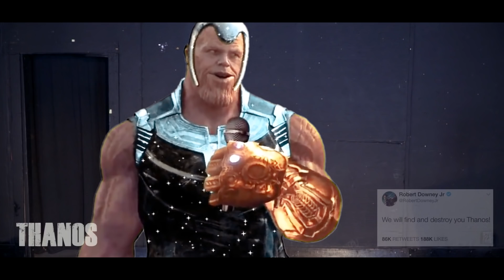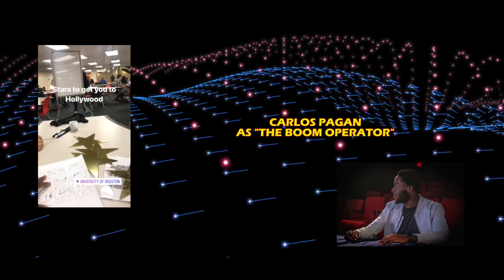Sing Off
People from across the United States of America and around the world will compete on this competitive singing show in front of three prestigious and highly rated music industry moguls. The Golden Star will be the ticket to Hollywood where dreams can come true. Hearts will be broken, sacrifices will be made and acts will be pushed to the edge of the cliff. Welcome to the live televised program "Sing Off".